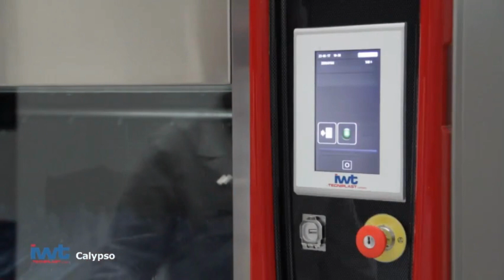Gabinete de Lavado para Laboratorios Calypso de Tecniplast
Calypso de @tecniplast9950 es la tecnología de lavado revolucionaria creada exclusivamente para instalaciones de investigación acuática.

💦Elimina las algas y biopelículas sin necesidad de lavado manual o pretratamiento de tanques
💦Limpieza precisa gracias a múltiples enjuagues
💦Se adapta a espacios reducidos debido a la huella de operación reducida
💦Instalación simplificada, sólo se necesita agua y electricidad, sin escape ni aire comprimido